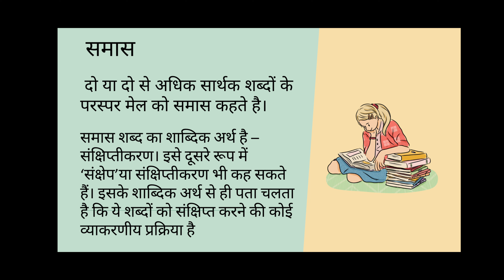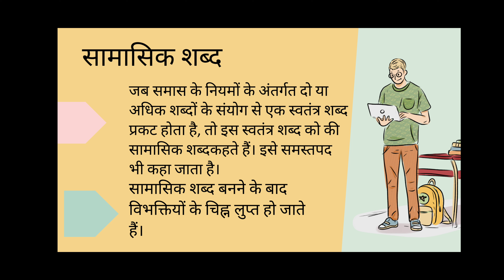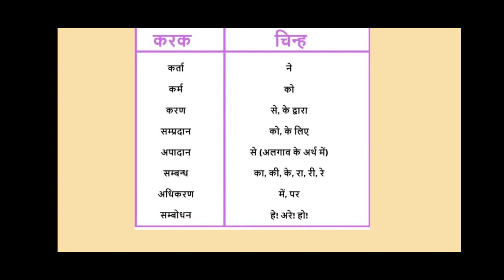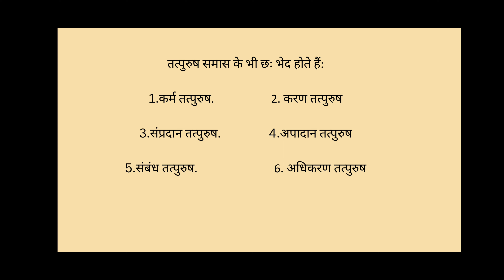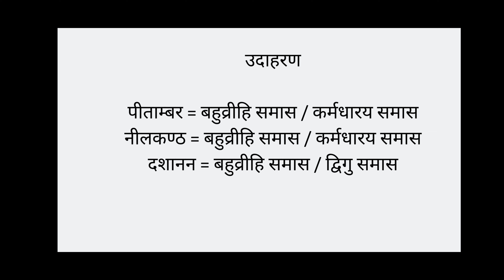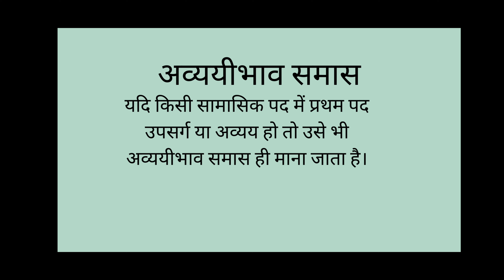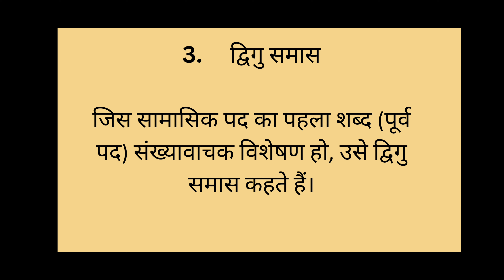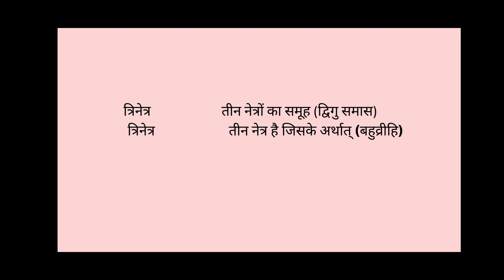समासऔर उसके भेद, हिंदी व्याकरण, कक्षा नवीं, दसवीं, CBSE DBSE SAMAS AUR USKE BHED